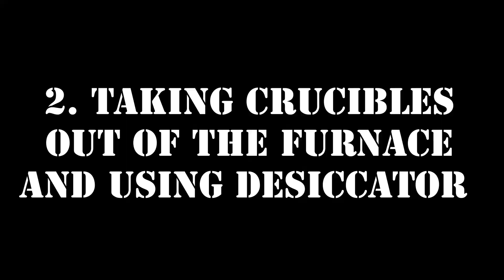High Temperature Furnace